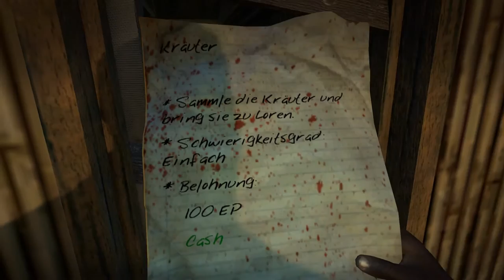Dead Island #104 [DE/HD] - Kurz zurück in eine bekannte Welt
GamersCheck LP

Dead Island

Es zockt: *CrazyFreak**Der Onkel*

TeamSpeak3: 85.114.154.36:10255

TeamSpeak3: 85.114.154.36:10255